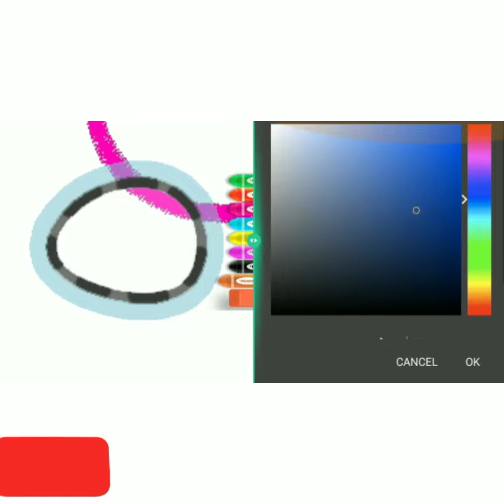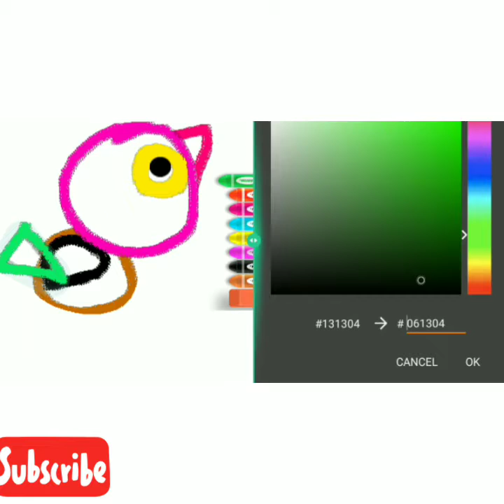How to draw a bird for kids step by step easy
How to draw a bird for kids and for beginners step by step easy. It is a cute bird drawing tutorial.
I am using an amazing android app. Drawing On my tablet called:
Friendly Drawing For Kids.
Try it now Link of original video channel is attached